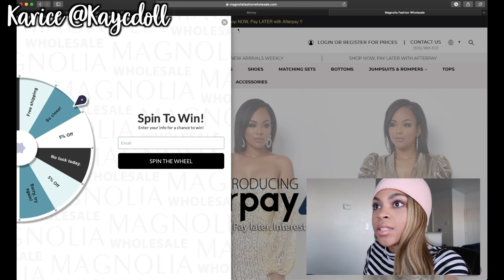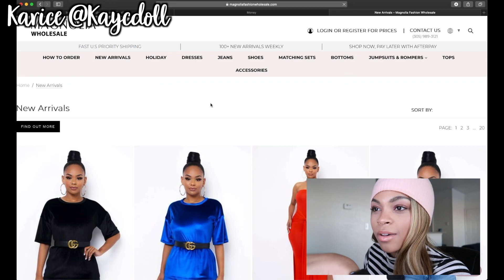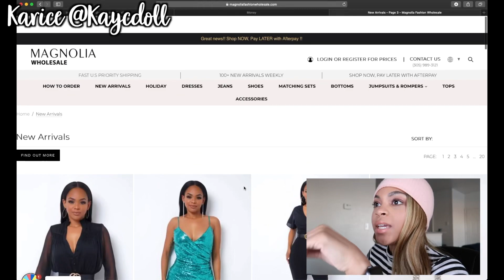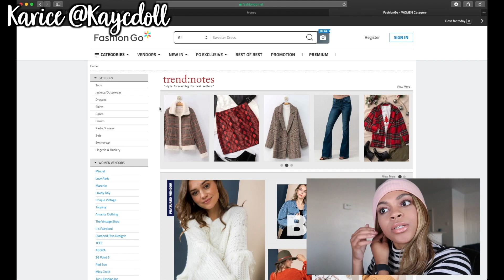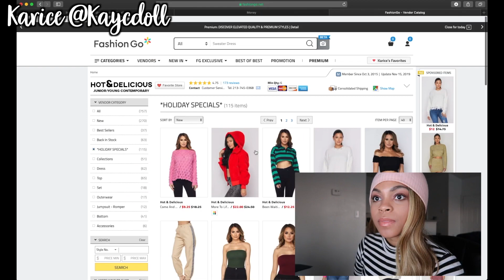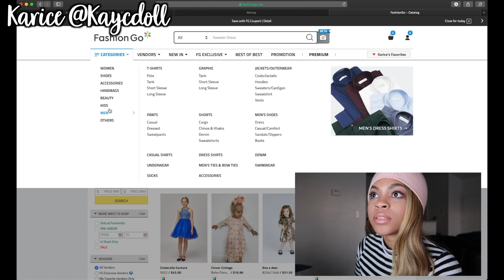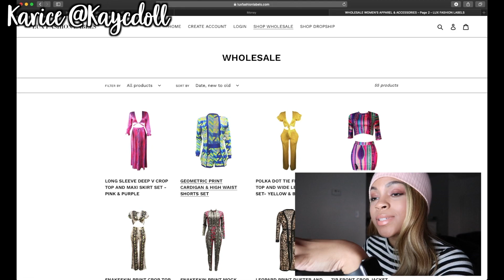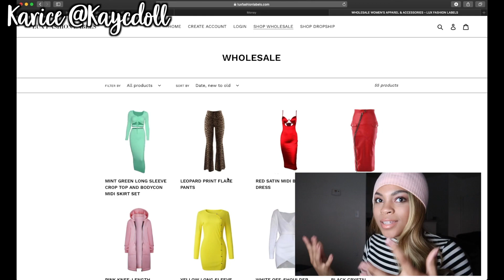EP.2 | Top 3 Wholesale Vendors | Finding Vendors for my Boutique | Life of an Entrepreneur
Top 3 Wholesale Vendors | Finding Vendors for my Boutique | Life of an Entrepreneur

Welcome back DollBabies! My name is Karice and I am an entrepreneur with an online boutique called Dolls Way. My goal is to break generational curses within my family and to achieve financial freedom! I want to do this by exploring my passion for fashion. This channel is about beauty, fashion, lifestyle, entrepreneurship and whatever other thing I decide to show you guys!

This is episode two of my Life of an Entrepreneur series! I want to share my top 3 wholesale vendors with you guys!

WEBSITES MENTIONED:

FashionGo.net

xxxxxx
-Karice

Top wholesale vendors, find boutique vendors, Where can I find clothing for my online boutique, life of an entrepreneur